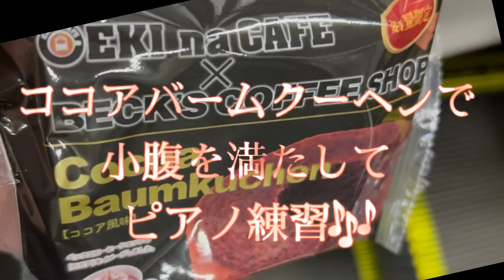2023.2.1 ピアノ練習(SAY YES/菊池桃子 SWEET MEMORIES/松田聖子)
Motoi's Music